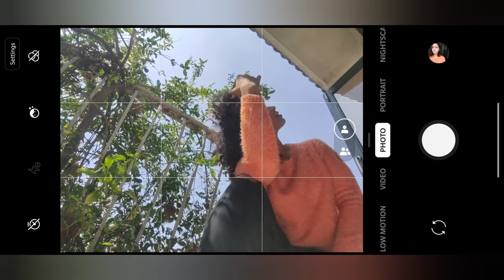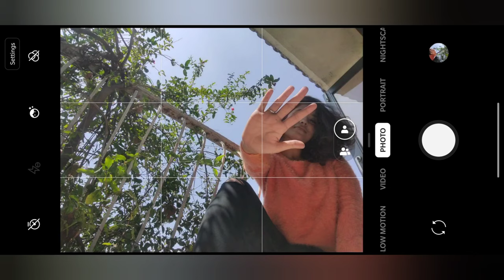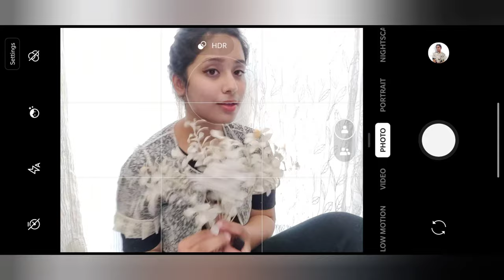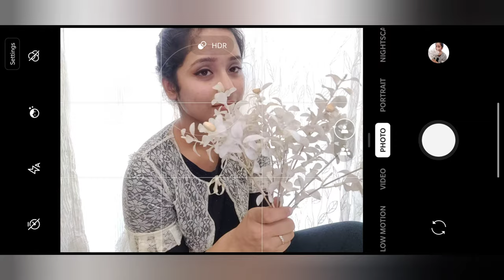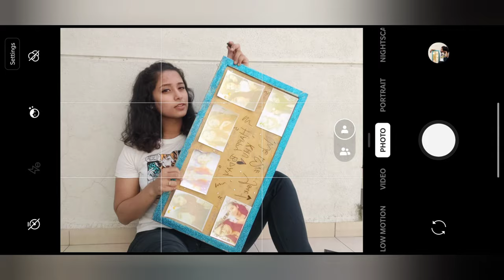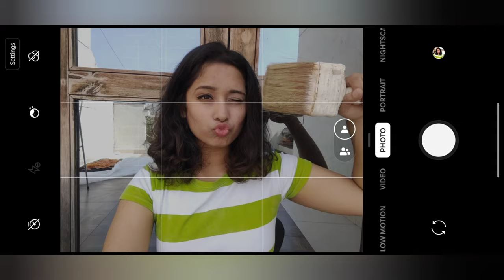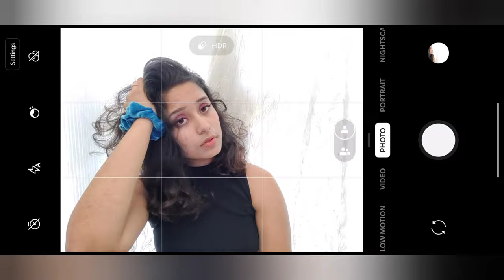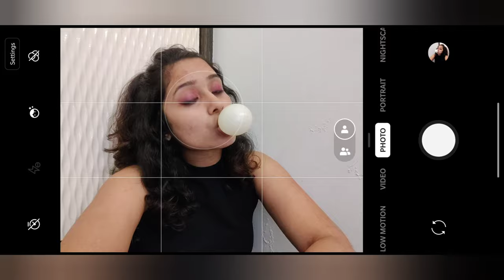Aesthetic pictures for Instagram|10+ Styles Self Photoshoot| Creative pictures | KHUSHI ZAVAR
Heyaa People! This is Khushi and I had a lot of ideas so these are the best among those If you like it then please subscribe to my channel and recomend it to your family and friends.